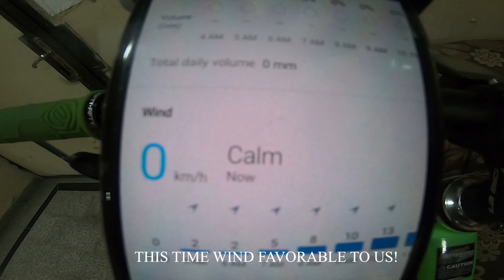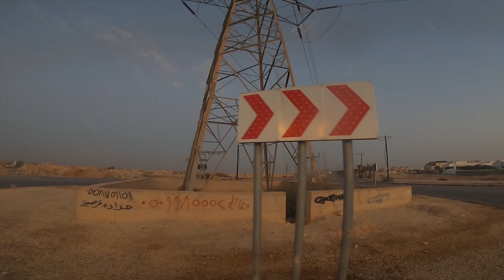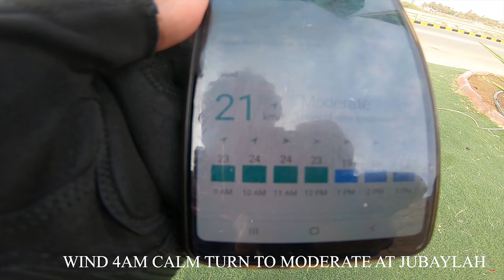IMMORTAL RIDE THE WINDMILL 200KM | LONGEST RIDE SO FAR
Huraymila Windmill or Turbine 200km ride with the Immortal Bawani Boyz & Sir Jay for this epic & ambitious ride. Shoutout Riyadh Kingdom Bikers (RKB) for guiding us along the way & those bigbikes riders. Enjoy watching & keep supporting our FAMBIKE for more fun & exciting rides. S.U.B.S.C.R.I.B.E!

Windmill / Turbine Location :
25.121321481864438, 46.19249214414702